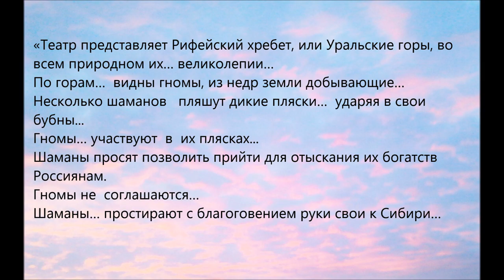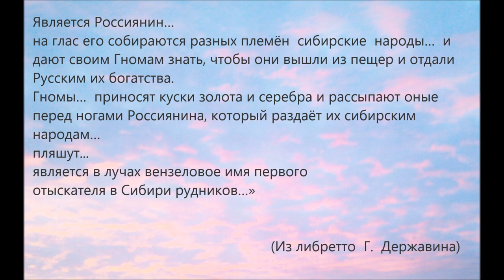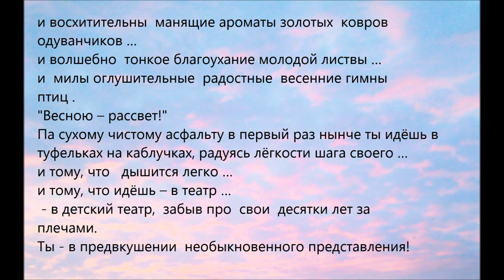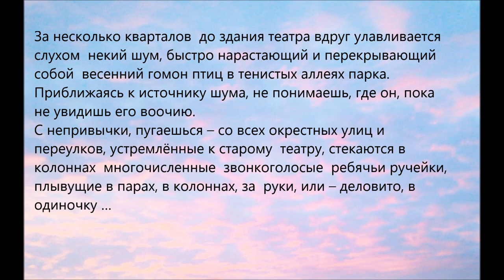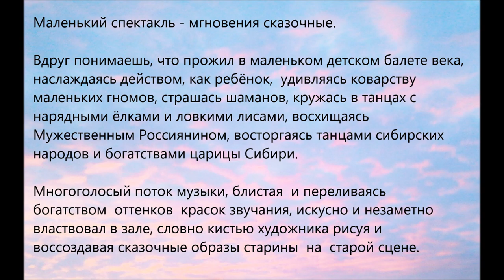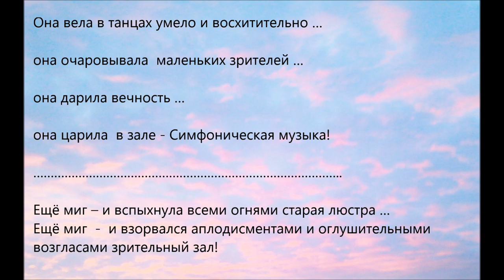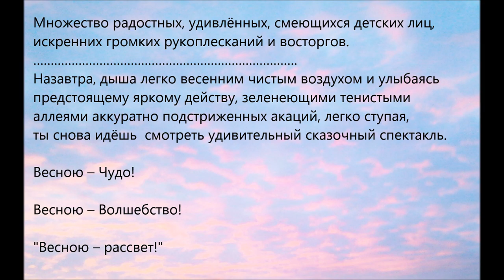Весною - рассвет (текст-дзуйхицу) (Spring - dawn (text-zuihitsu))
В видео звучит музыка композитора Александра Хубеева.
(The video includes the music by composer Alexander Khubeev.)